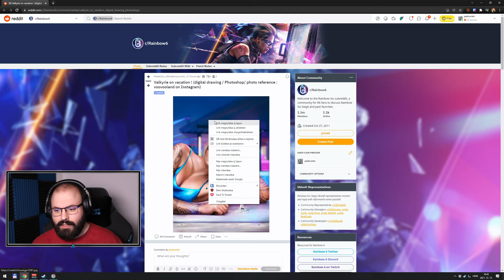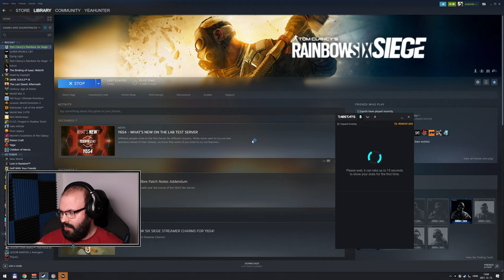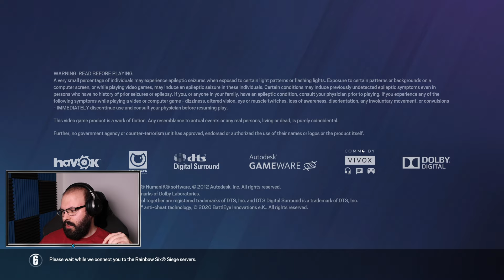🍸 Valkűr kicsit elengedte magát | Rainbow Six Siege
Időbélyegek

00:00:00 - Bla, bla.. bla
00:06:07 - 1. meccs: Outback (Quick Match 1M)
00:26:06 - 2. meccs: Bank (Ranked 1M)
01:13:02 - 3. meccs: Villa (Ranked 1M)
01:35:18 - 4. meccs: Coastline (Ranked 1M)
01:59:03 - 5. meccs: Villa (Ranked 1M)